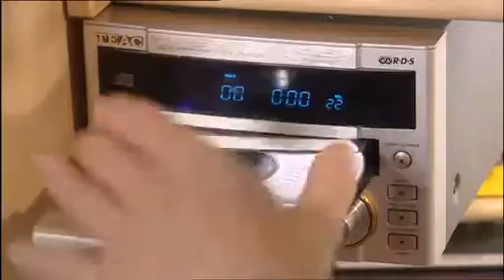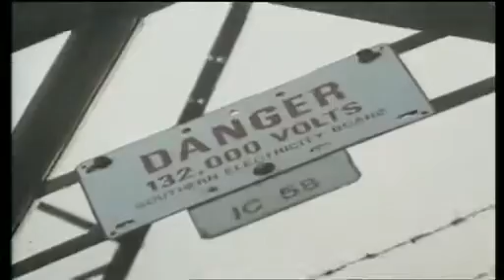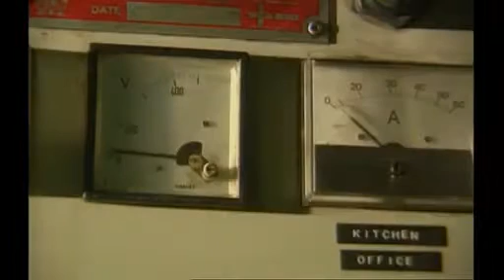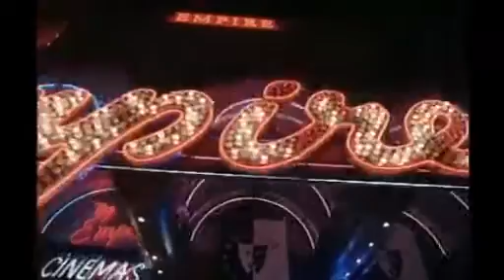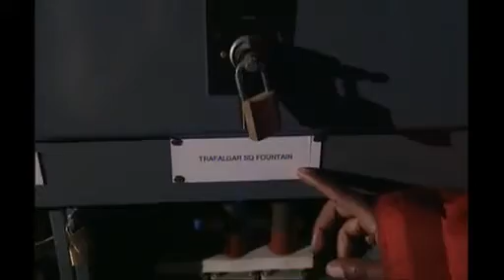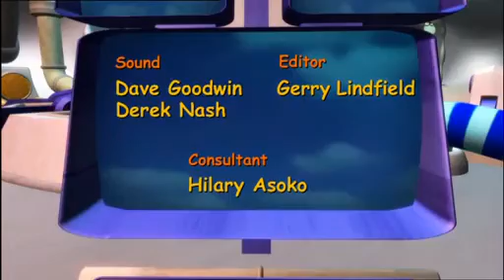Science Clips (KS1) - Using electricity (2003) (BBC Two 2008 airing)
Science for five to seven year olds. What would you miss most without electricity? This programme looks at life with and without electricity in Peru and Zambia. Plus, what is going on underneath Piccadilly Circus?

I'll upload the other two episodes as backup incase BBCSchools Master 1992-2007 gets terminated again.

Fun Fact: The footage at 1:19 and 5:44 was originally used in another BBC Schools programme called Cat's Eyes from the episode "Electricity Helps" which can been found